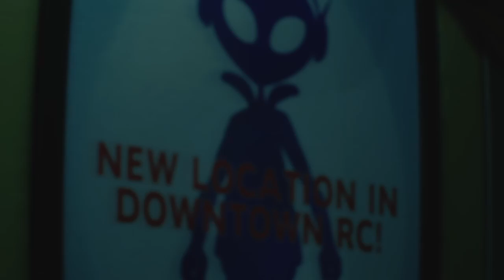RESIDENT EVIL 3